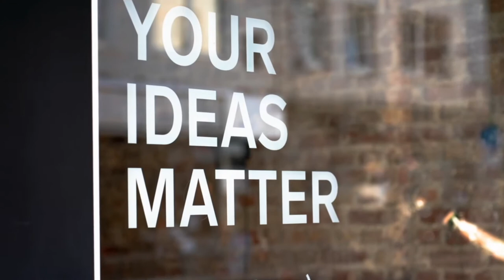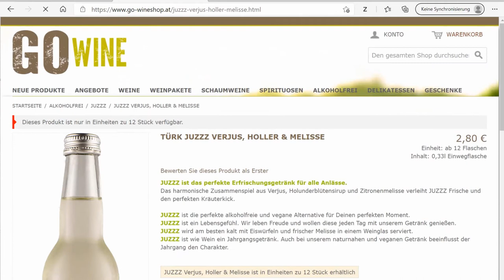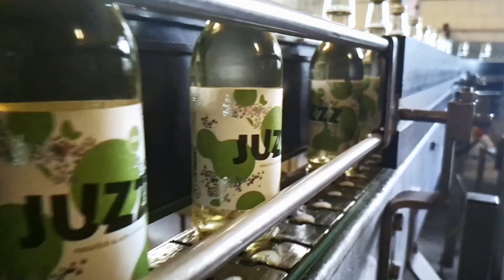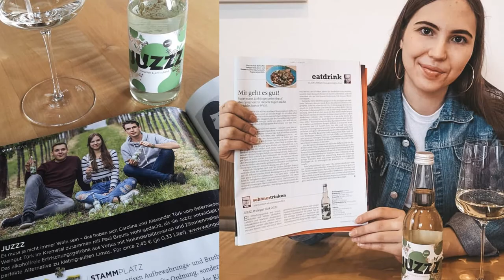Future Talk 2 kompakt: JUZZZ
Ira Mollay im Gespräch mit dem Team von JUZZZ: Caro Türk, Alexander Türk, Paul Breuss

Shownotes:
0:00 Begrüßung und Vorstellung
0:55 Was ist JUZZZ?
1:42 Die Entstehungsgeschichte
2:19 Wie die Idee entstanden ist
3:26 Nachhaltigkeit und Regionalität im Konzept
7:01 Die Vertriebskanäle
8:39 Die Alleinstellungsmerkmale
9:47 Zukunftspläne und Weiterentwicklung
11:55 Herausforderungen, Versuch und Irrtum
13:00 Was motiviert und macht Mut?
13:35 Aufgabenverteilung und Stärken
15:00 Absatzvolumen
15:28 Wichtige unternehmerische Erfahrungen
19:14 Abschluss